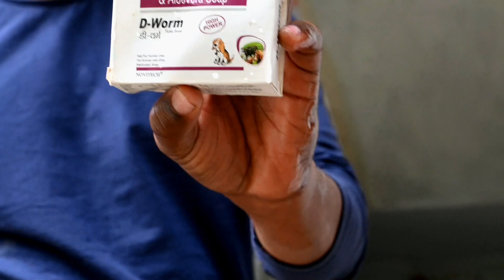Tick Se Bachne Ke Upay 100% solution | Apne Dog Ko Tick Se Kaise Bachai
Hello friends welcome to Ankitup60 aaj mai aapke ley important topic aur video leke aaya hu.
Is video me maine dogs tick problam ke bare me bataya hi jo ke i thik jo v dog rakhe hi sab koi ye problam se jujh rahe hi.
i think dogs ke ley sabse best option hi is video me aapko pure jankare mil jayge…

koun sa dog kharede
German Shepherd me koun sa coat le
German shepherd dog
German shefard doul cote
German shepherd long cote
German dog
German shepherd dite
German shepherd dite plan
German shepherd ko khane me kya de
Dog ko khane me kya de
Best food for dog
tick problam
dogs tick problam
dog tick spray
tick problam dogs
apne dog ko tick se kaise bachai
tick se bachne ke upay

German Shepherd puppy dite plan
german shepherd puppy dite chart
tick problam